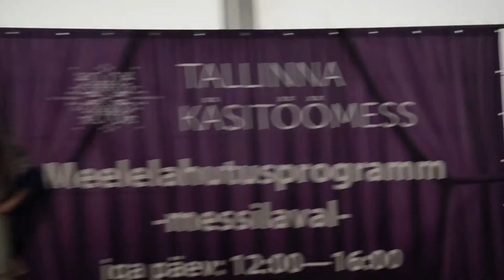Tallinna Käsitöömess 2016 - JK Club - Kati Fimaier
JK Club Models
Disainer Kati Fimaier